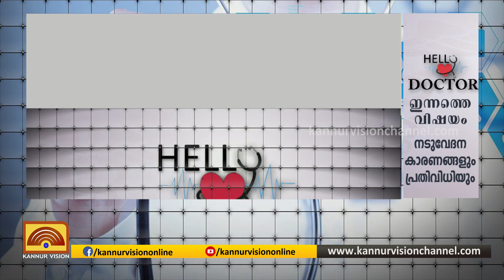നടുവേദന..കാരണങ്ങളും പ്രതിവിധിയും | ഡോക്ടര്‍ സിജാദ് | HELLO DOCTOR | KANNURVISION | 08-08-2020